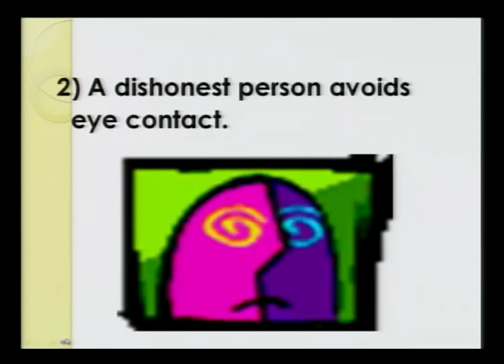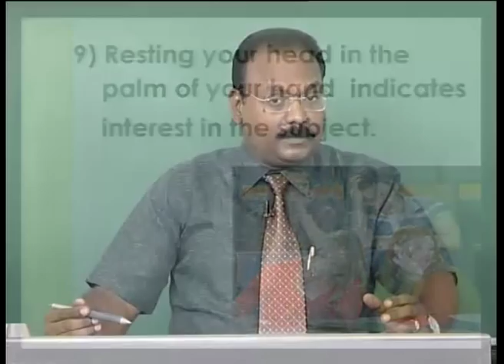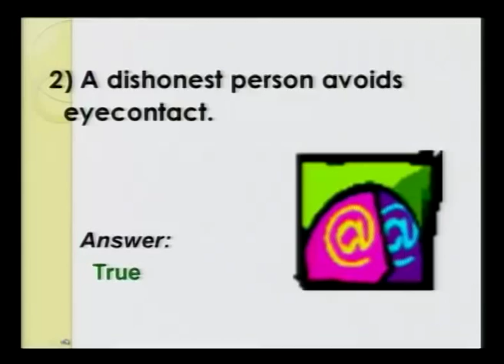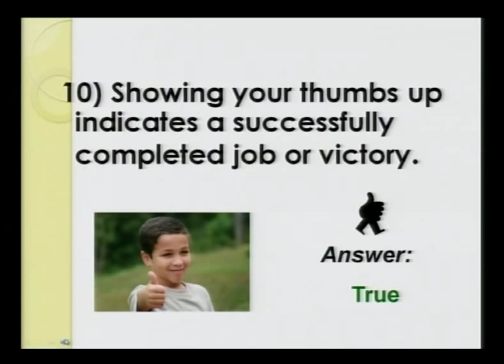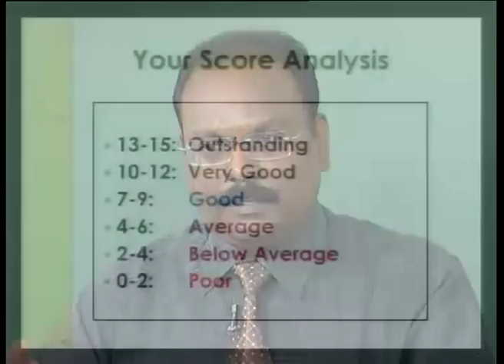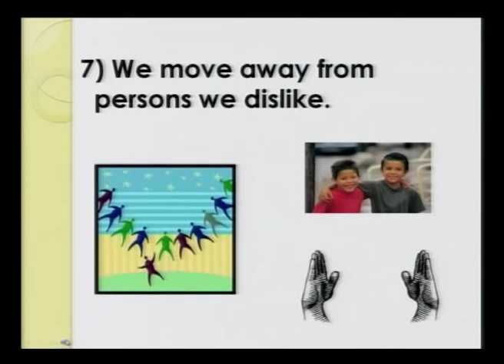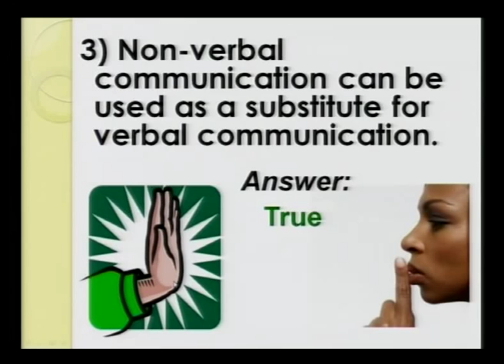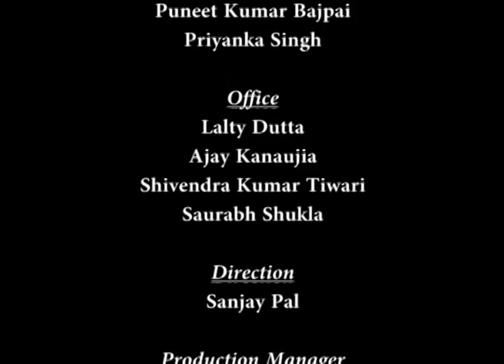Mod-03 Lec-01 Non-Verbal Communication Lecture-01